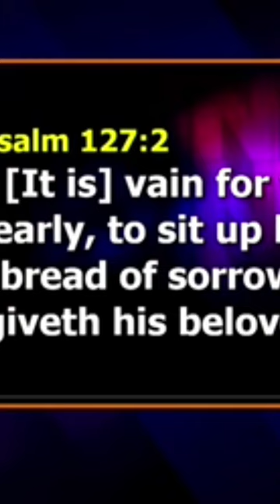shorts christianhouse apostlejoshuaselman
below is the account detail:

Account number:
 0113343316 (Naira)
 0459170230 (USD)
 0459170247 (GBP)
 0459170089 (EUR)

Branch: 13/15, Manchester Road, GRA, Zaria, Kaduna State

Account Numbers;
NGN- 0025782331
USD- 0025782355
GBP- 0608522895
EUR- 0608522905